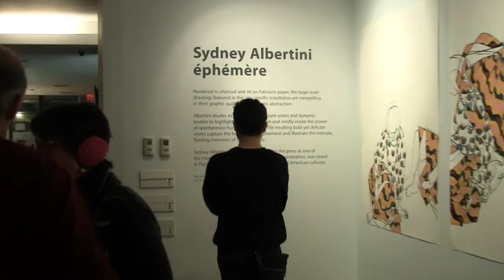FIAF Gallery Opening - Sydney Albertini: éphémère - February 9, 2011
The FIAF Gallery presents a special site-specific installation by Sydney Albertini, a young French-American artist currently living in New York.

This exhibition is the second half of Albertini's two-part series, éphémère. The first part, shown in New York in December 2010, presented large-scale drawings that are brought to life in this more immersive and participatory second installation.

On view through March 12, 2011. Free and open to the public.